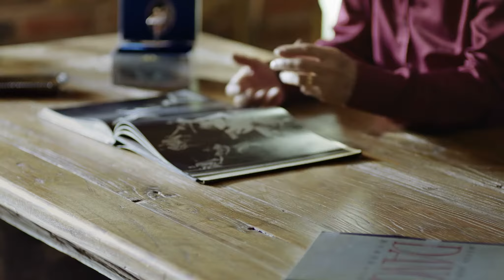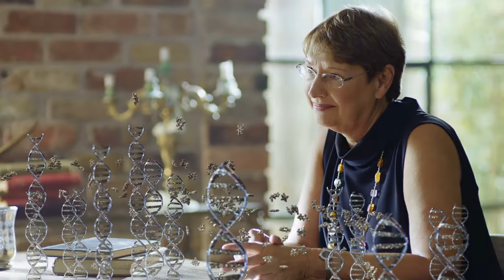Emet Awards final master